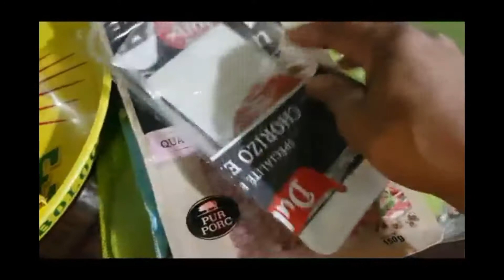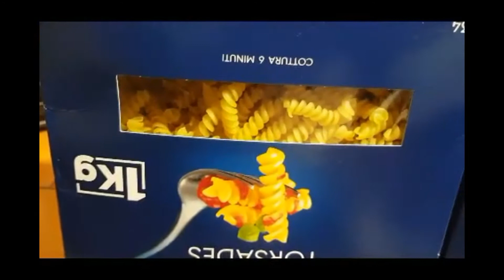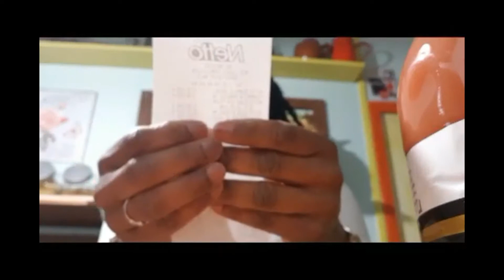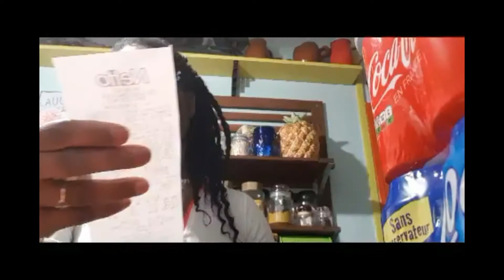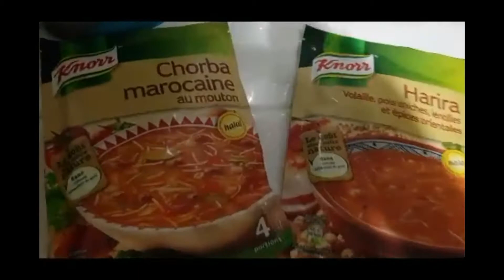En lass couss côté Netto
VLOG  ACTION ,holl ,comission ⚠️ si mwen :(
⚠️Pa oublié abonné vou cliqué si cloch'là pou zot pa raté pon vidéo méci

Mèci pou soutien a zote gro bô ;) a plita